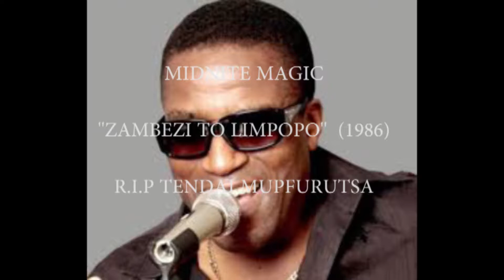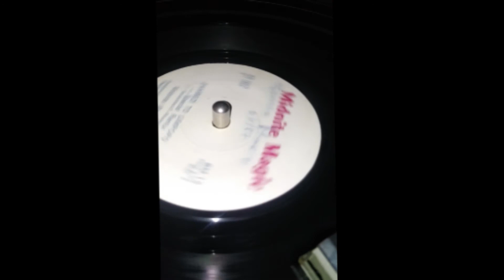ZIMBABWE MUSIC CLASSICS - MIDNITE MAGIC ZAMBEZI TO LIMPOPO (1986)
The late flamboyant businessman and musician Tendai Mupfurutsa  and his band Midnite Magic had countless hits on Zimbabwean radio dating as far back as the mid 1990s. this is one of their hits "Zambezi to Limpopo" released in 1986.